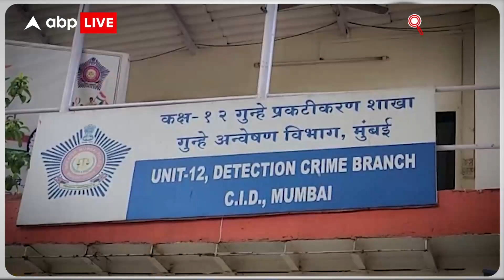Mumbai Crime News: कौन हैं ईना मीना डीका ? | ABP LIVE